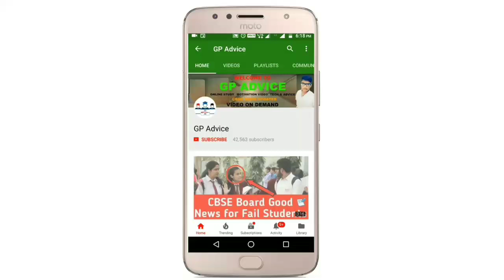CBSE Compartment Exam के साथ इस Fourm को भी Apply कर दो अगर Marks बढ़वाने हैं || Improvement Exam